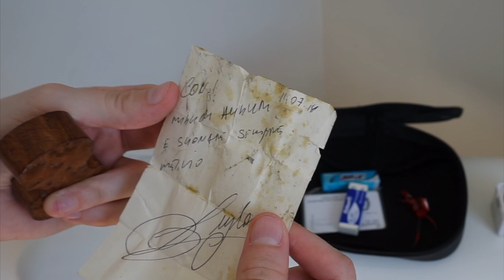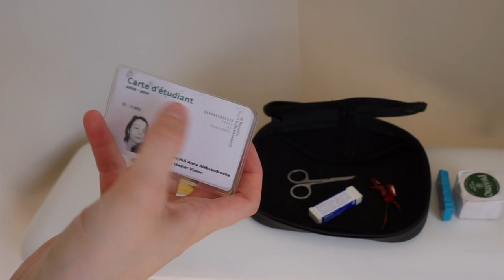Что в моём футляре? | Аксессуары для чистки скрипки и смычка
Всем привет! Сегодня я покажу, что таится внутри моего скрипичного футляра. Бонусом поделюсь с вами средствами, которые я использую для чистки скрипки и смычка и опытом использования моего нового чехла Gewa Air.

О СЕБЕ:

Меня зовут Аня, мне 25 лет. "Грузинская" – это моя фамилия ;)
Я родилась и выросла в Петербурге, но в настоящий момент учусь в Бельгии на 1 курсе магистратуры Королевской Консерватории Брюсселя по специальности "скрипка".
На этом канале вы можете найти видео, ориентированные, в основном, на академических музыкантов, а также небольшие зарисовки из моей жизни. Обнимаю ☀

Переводом на Карту Сбербанка: 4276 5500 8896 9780
В комментарии оставляйте своё имя, и я обязательно отблагодарю вас в следующем видео!